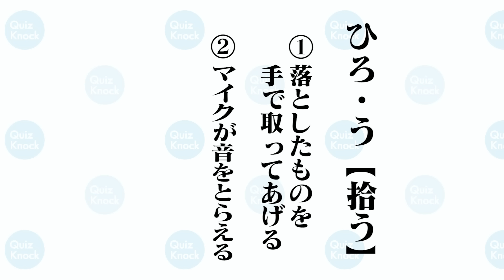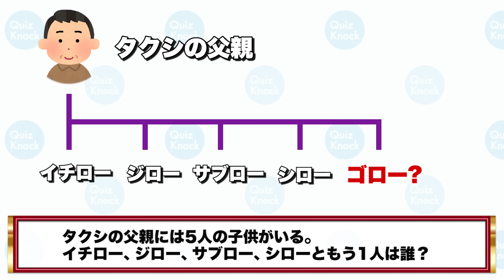【瞬殺】クイズ王がなぞなぞを５文字で正解します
なぞなぞを一瞬で答えられる！？
クイズノックメンバーと勝負しよう！

今日の一問の答えはこちら↓
記事タイトル:なぞなぞは暗記だ！　瞬殺セヨ、「既出」問題！